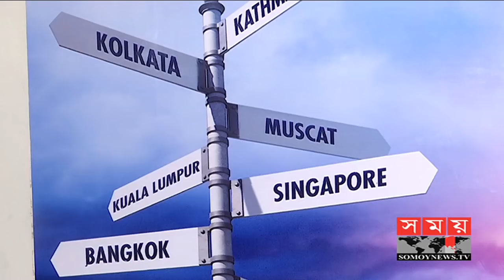বাস বা ট্রেন নয়, এবার টিকিট নেই বিমানেরও | Air Ticket of BD | Somoy TV